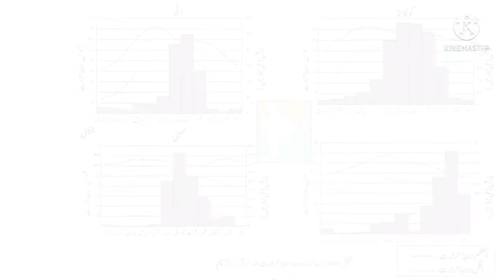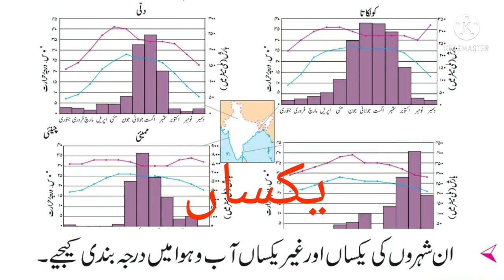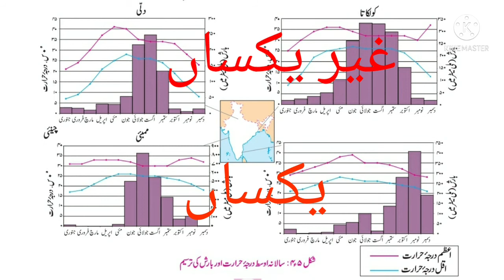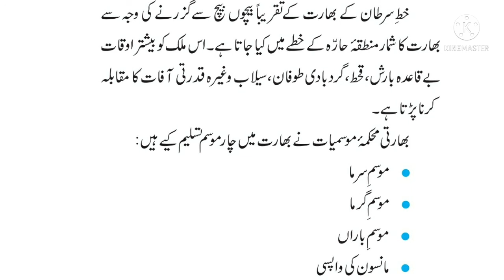10th class geography ||آ ب وہوا ||Chapter explanation ||Hindi/Urdu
Hello everyone.
This is a educational channel for Urdu medium students.

        Thanks for ur appreciation and support...